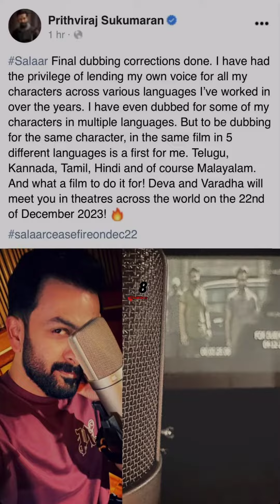സൗഹൃദങ്ങളുടെ കഥയുമായി 'സലാർ' സിനിമയിലെ സൂര്യാംഗം ലിറിക്കൽ വീഡിയോ.